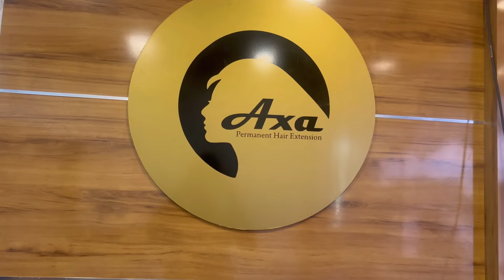എന്റെ യക്ഷി മുടി കണ്ടോ👻 permanent hair extension😁